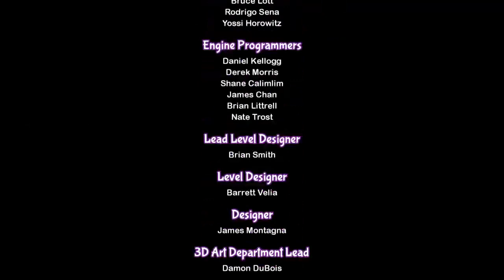Shantae: Half-Genie Hero [Officer Mode]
Costume Pack is here~ might as well play 'em.